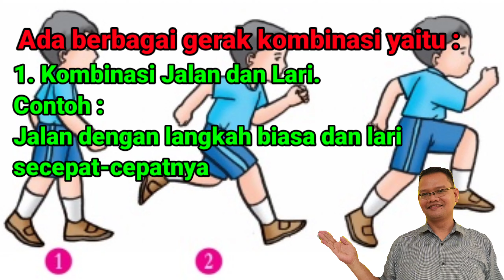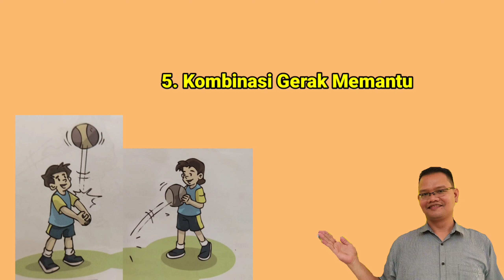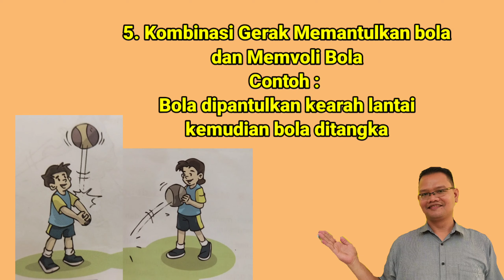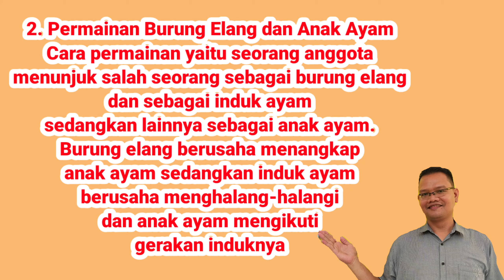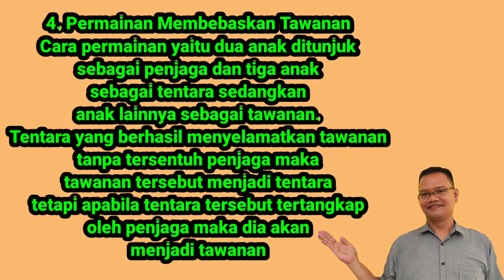Mengkombinasikan Unsur Gerak Lokomotor, Nonlokomotor dan Manipulatif || PENJASORKES KELAS 3 SD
MengkombinasikanUnsurGerakLokomotor,NonlokomotordanManipulatif